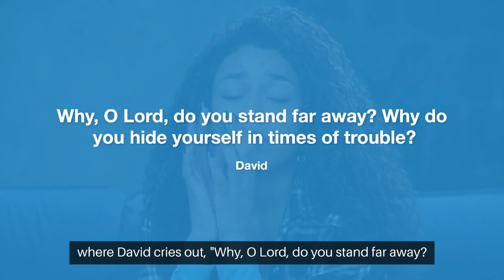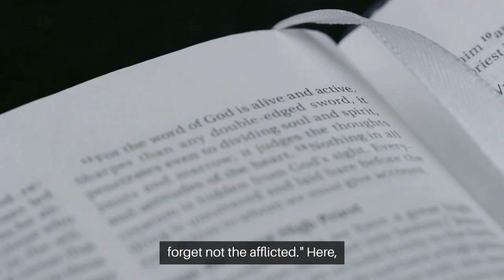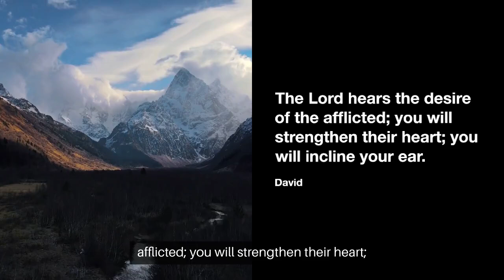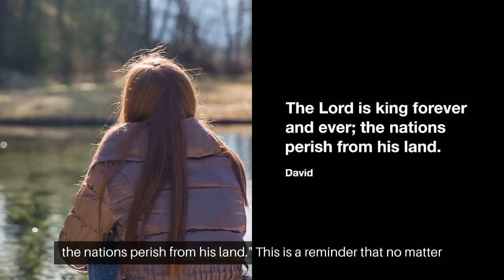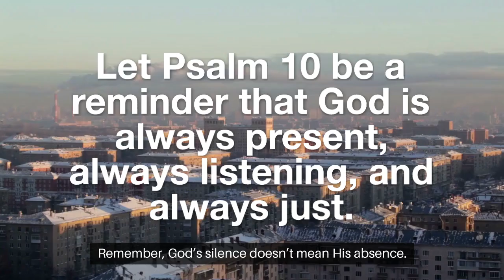Finding Faith in God's Silence: A Devotional on Psalm 10"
Join us as we dive deep into Psalm 10, a raw and heartfelt cry for justice in times of adversity. This psalm confronts God’s perceived silence and offers hope that His justice will ultimately prevail. In this video, we explore themes of lament, God's justice, and faith in His sovereignty even when answers seem delayed. Whether you’re feeling abandoned or seeking strength, this message will remind you that God hears, sees, and acts in His perfect time. Hashtags